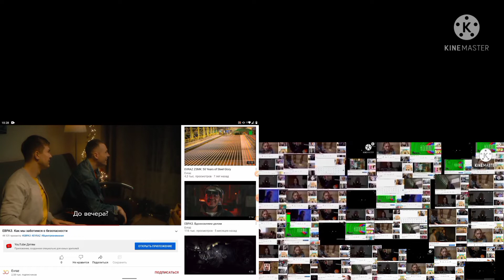65 you next